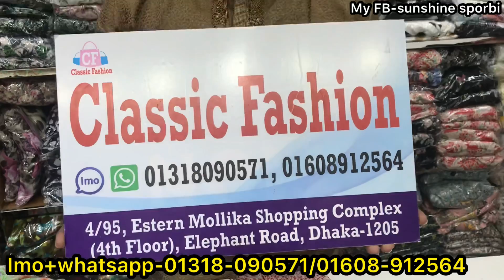৪০০" ঘেরের লং গাউন এবং ওয়ানপিস কিনুন পাইকারি দোকান থেকে| Reasonable long tops and kurti collection